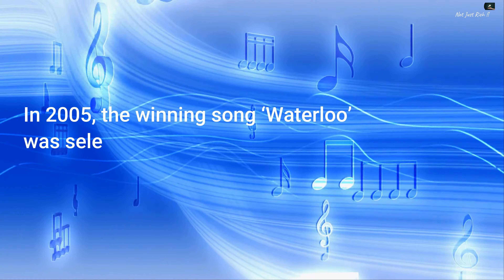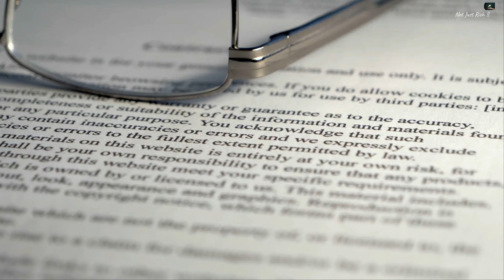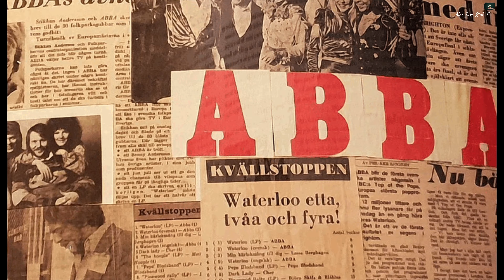ABBA - Then and Now ( Real Names, Age, Breakup Reason)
ABBA is a Swedish pop group that topped the worldwide charts for nearly a decade from 1974 to 1983. The group comprised of 4 members, namely, Björn Ulvaeus, Agnetha Fältskog, Anni-Frid Lyngstad, and Benny Andersson.

ABBA had two married couples, i.e., Lyngstad and Andersson and Agnetha Fältskog and Ulvaeus. With increasing popularity of the group, the personal lives of the couples suffered and eventually both marriages collapse. The four continued to work together as a group till it disbanded in 1983. The divorce happened in 1981

ABBA has sold between 150 and about 390 million records globally, making them one of the best selling artists in history. They are also the first artists from a non-native English nation to have consistent chart toppers in the major English speaking countries.  The video discusses how Abba influenced generations of music and continues to be in public memory even now.  Find out what the band members are up to.